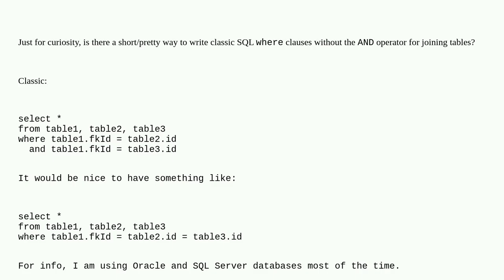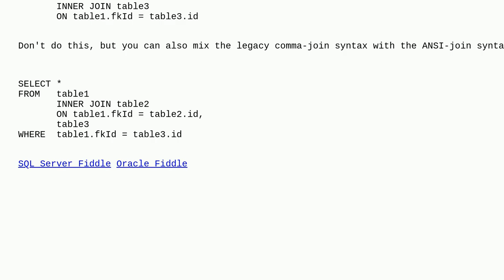Is there a way to write joining where clauses without AND operator?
A special thanks goes out to the community

  sql-server sql oracle ansi-sql query-optimization